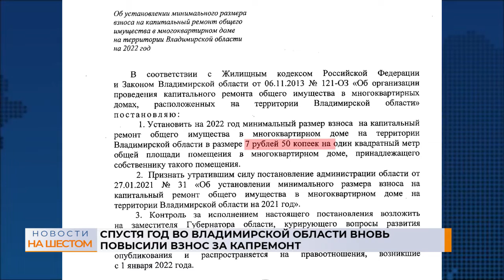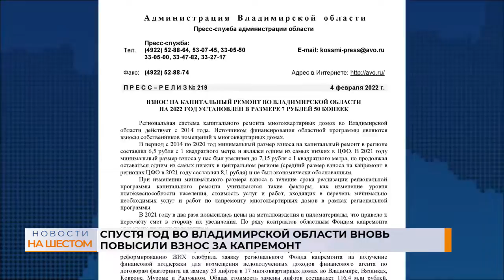Спустя год во Владимирской области вновь повысили взнос за капремонт